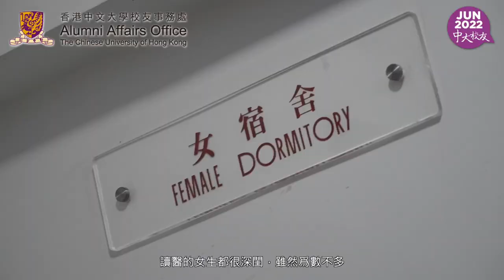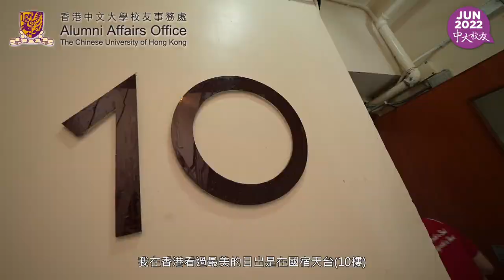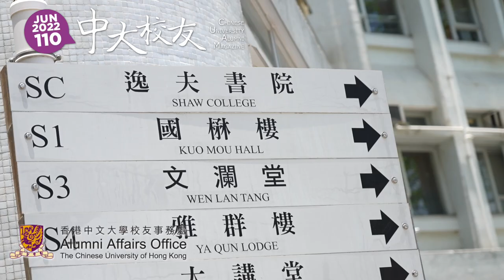《中大校友》浪浪追校巴 / 最美日出 / 舍監嚐劣食 / 逸夫校友懷緬國宿生活往事 / 第110期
上期疫情關係，大學生活老幼記 停辦一期，今期終於可以再接再勵，來到逸夫書院國楙樓，與四位不同年代的校友：盧子頴（93逸夫心理學 / 16研究院行政人員工商管理）、古惠珊（94逸夫內外全科醫學 / 07研究院醫學博士）、邱亦騫（16逸夫生物醫學工程學）及梁德美（20逸夫建築學），暢談當年在宿舍內遇到的有趣事。

《中大校友》季刊於1994年創刊，為香港同類型刊物的先驅。每期均以郵遞方式免費寄予海內外所有中大校友。最新一期現已出版！

🌟 今期《中大校友》共有4段專訪影片，已陸續上載至本頻道！立即訂閱及收看！

▼Follow Us 中大校友事務處 YouTube/ Facebook/ Instagram/ LinkedIn/ WeChat 👉🏻 CUHKAAO